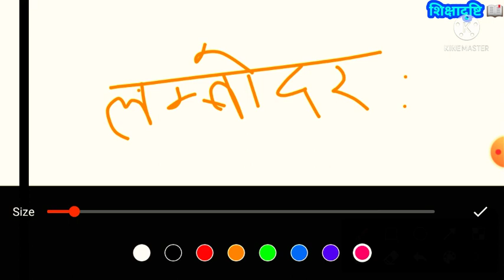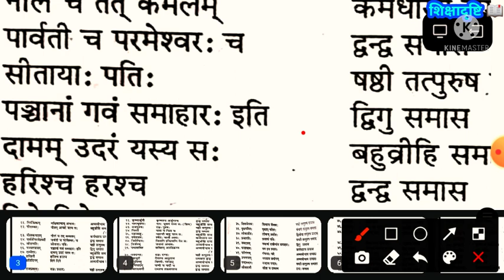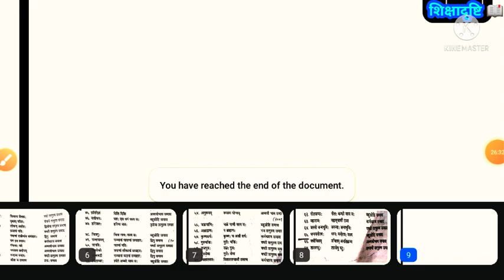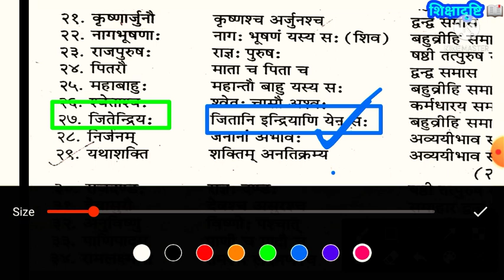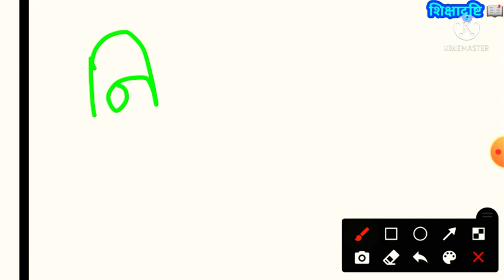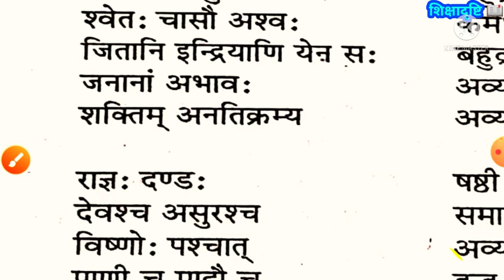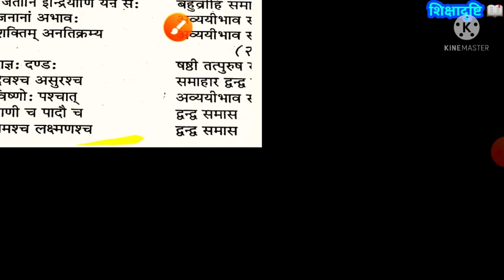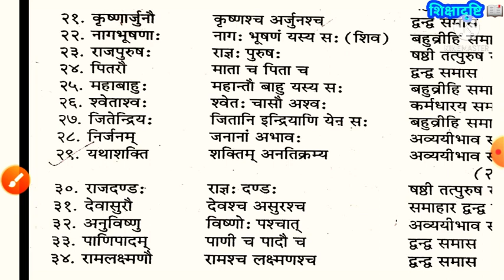समास , विगत परीक्षाओं में पूछे गए महत्वपूर्ण समास विग्रह व्याख्या सहित .. By -- Dr Santosh Pandey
PLHfn5xhPI5IZ7cd8wf7YZDZdGdP-AaxC5

सांस्कृतिक विरासत , परम्पराएँ और मानवीय मूल्य .By -- Dr Santosh Pandey

मूल्य शिक्षा , बहुविकल्पीय प्रश्न (Objective Type Questions) Dr. Santosh Pandey

youtu.be/rNQdBfuoSMA

ब्रूनर और पियाजे के संज्ञानात्मक विकास सिद्धान्त में अन्तर Dr Santosh Pandey

If the above link is not opening then copy the above link and share it to anyone of your friends on telegram , then touch the link to join the group .